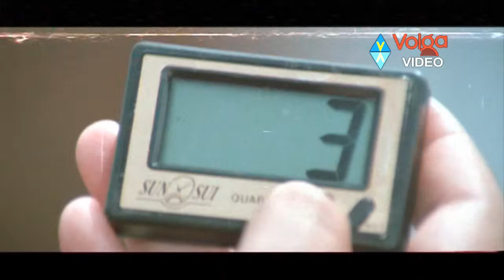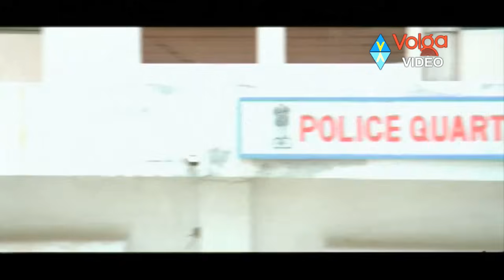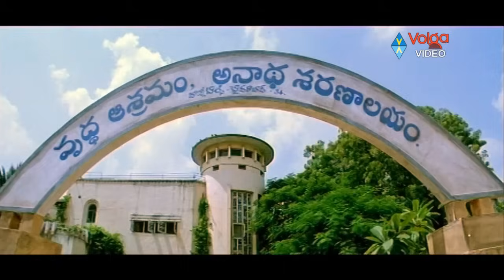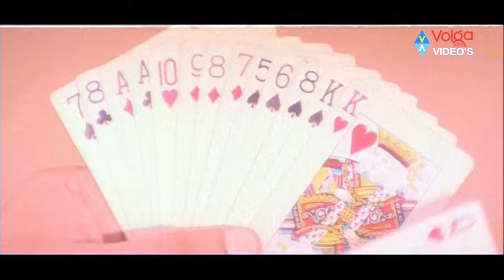Best Comedians Back 2 Back Comedy Scenes || Latest Movies Telugu Comedy 2017